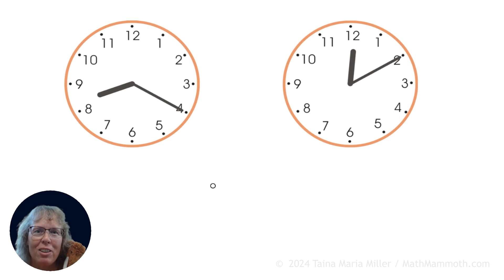Using till and after in telling time (3rd grade math)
Learn how to tell time with an analog clock, using the expressions so many minutes after (or past) a certain hour, or so many minutes till the next hour.